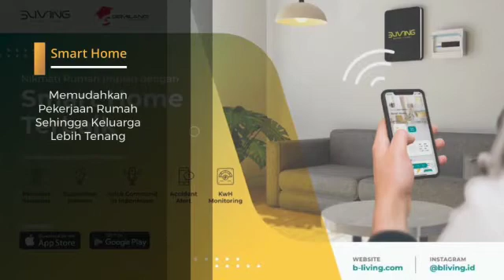Rumah Green Orchard Project Ke 5 Dari Gemilang Total Optima di Jalan Ujung Pandang Pontianak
Green Orchard Rumah Smart Home Pertama Dari Project Pt. Gemilang Total Optima
Green Orchard Punya 2 Tipe Pilihan
🔶Vienna
-Type 75
-Luas Tanah 184 m2 ( 8 x 23 )
-2 Kamar Tidur
-2 Kamar Mandi
-Carport 1 Mobil
-Air Bersih PDAM

🔶Queenstown
-Type 150
-Luas Tanah 322 m2 ( 14 x 23 )
-4 Kamar Tidur
-3 Kamar Mandi
-Carport 1 Mobil
-Air Bersih PDAM

Unit Yang Masih ada saat ini
🔷Vienna Timur
-Nomor D12
-Nomor E6
-Nomor F3B
-Nomor F5

🔷Queenstown Hook Barat
-Nomor B3A
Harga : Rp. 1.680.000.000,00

*Fasilitas :
✔Rumah Baru
✔Taman Komplek
✔Lapangan Badminton
✔Jogging Track
✔Play Ground
✔Dekat Dengan Pasar, Sekolah dan Kawasan Bisnis
✔Lokasi Strategis
✔Security atau Satpam 24 Jam
✔Outdoor Gym
✔Jalan Komplek 7 Meter Paving Blok
✔Tembok Keliling Komplek Setinggi 2,5 Meter
✔Penghijauan
✔Drainase Depan Belakang
✔Anti Banjir
✔CCTV Terpadu
✔One Gate System
✔Lokasi Tanah Keras

*Paket Promo :
✅Paket Smart Home
✅Paket Cash Back Sampai 180 Juta
✅Cash Tempo 12 Bulan 0%
✅Free Pajak BPHTB (KPR)
✅Free Carport Keramik
✅Free Canopy Carport
✅Free Pagar dan Taman
✅Free Ground Tank 4 m3
✅Free Survei Lokasi
✅Free Konsultasi

Minat, info dan survey
Hubungi Marketing Kami

Serta BAGIKAN ke teman teman yang lain, siapa tau di antara kita ada yang sedang mencari rumah seperti ini